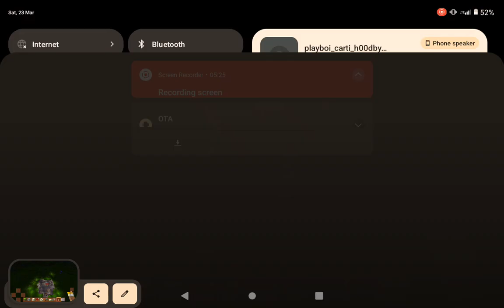MINECRAFT HOUSE TOUR /Playboi Carti (music in background)